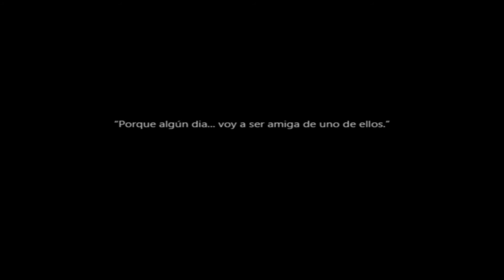TO THE MOON | Let's Play en Español | Final - Capítulo 12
Una experiencia basada en la historia de dos doctores que recorren hacia atrás los recuerdos de un hombre moribundo con el fin de cumplir artificialmente su último deseo. A la luna. TO THE MOON.

Nos vemos en siguientes Let's Play. Un saludo y hasta otra.

TO THE MOON - PC
LET'S PLAY EN ESPAÑOL
FINAL - CAPÍTULO 12